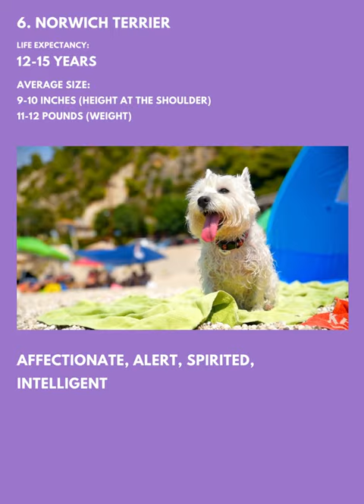Top 10 Terrier Group Dogs